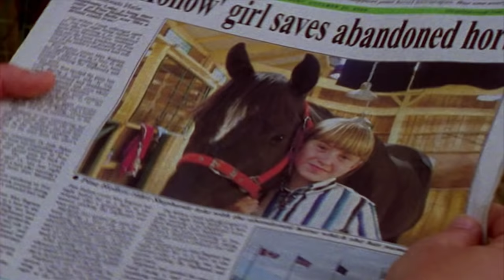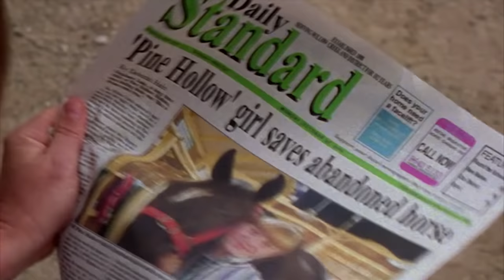The Saddle Club - 2 Episodes! | Full episodes 19 to 20 | Saddle Club Season 1